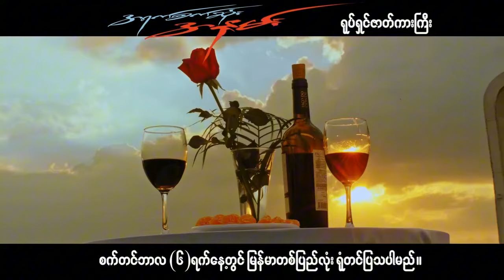အရက်စက်ဆုံး " အနမ်း👄" ရုပ်ရှင်ဇာတ်ကား​ကြီး Offical Trailer- တိုင်ရွန်၊အေးချမ်းမောင်၊မေမြင့်မိုရ်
အရက်စက်ဆုံးအနမ်း